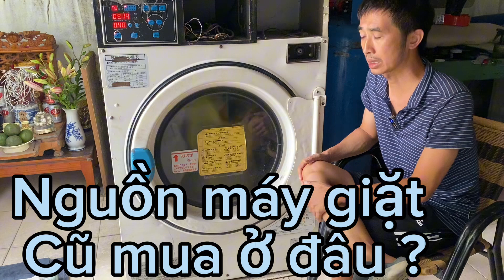Nguồn mua máy giặt công nghiệp ở đâu tốt , bền, giá hợp lý nhất ?